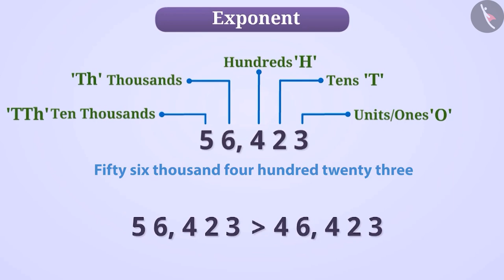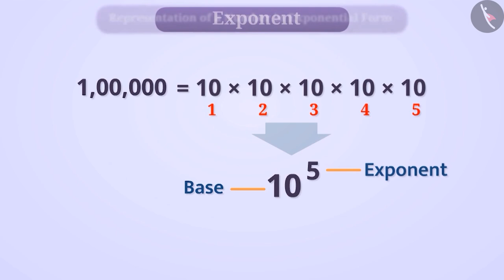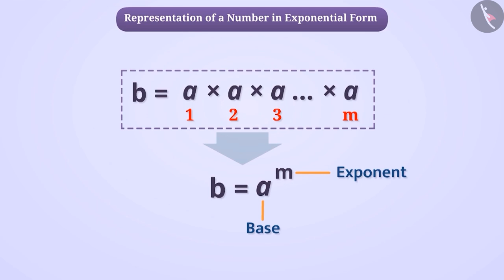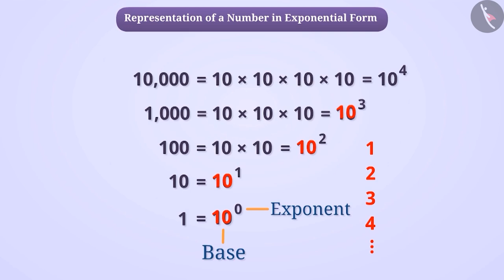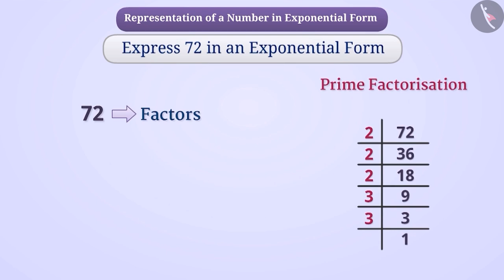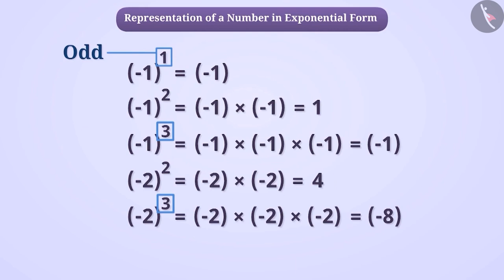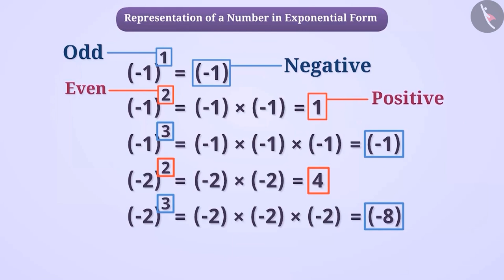Representing numbers in exponential form | Part 1/3 | English | Class 7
Representing numbers in exponential form | Part 1/3 | English | Class 7 |  | NCERT |

Representing numbers in exponential form | Exponents and Powers | Grade 7 | NCERT | Exponents and powers

Welcome to part 1 of Representing numbers in exponential form. In this video, we will discuss the concept of Representing numbers in exponential form.